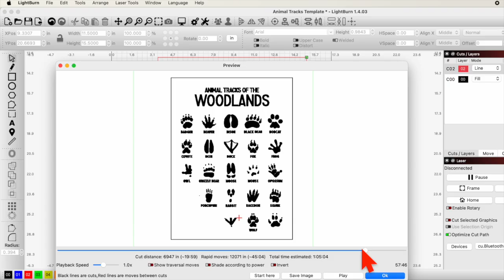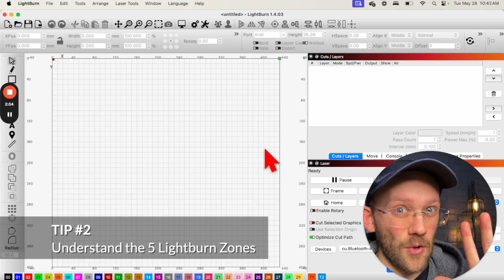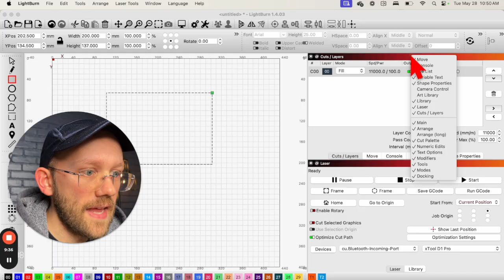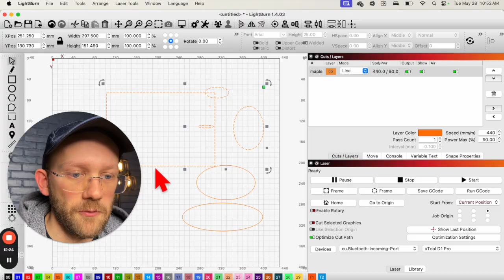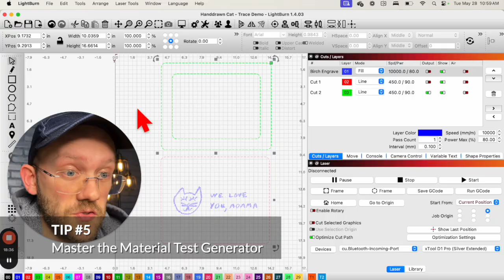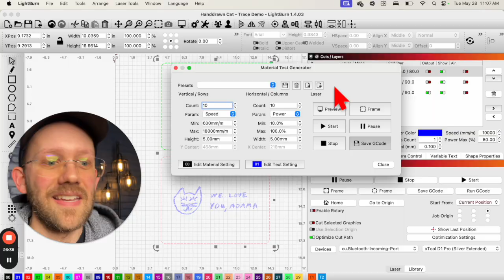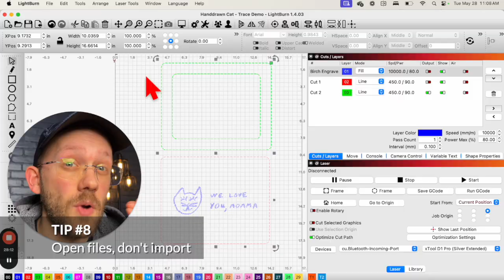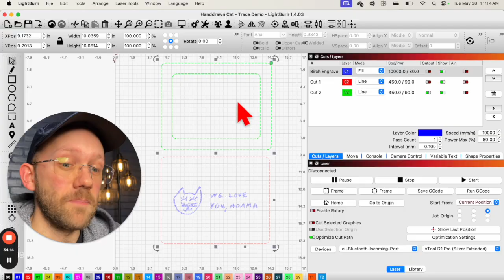How to Use Lightburn for Non-Techies (11 Tips)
Lasers I Use: Xtool D1 Pro, and Xtool P2

And here are the other links I mentioned in the video, organized by the number of the tip it was mentioned under: